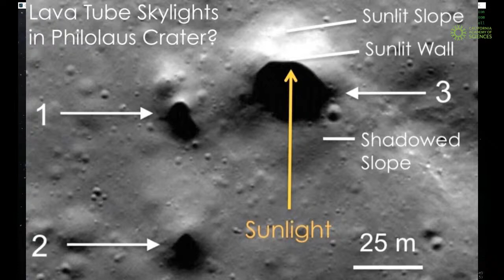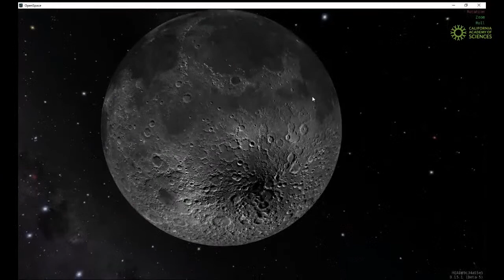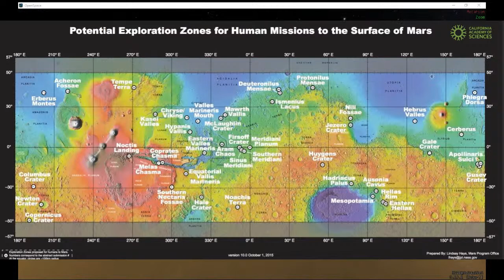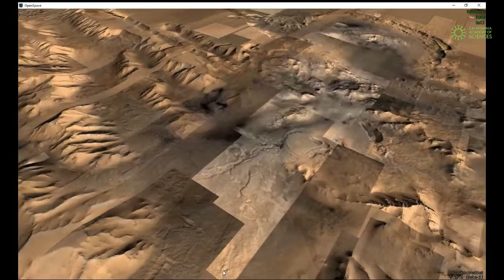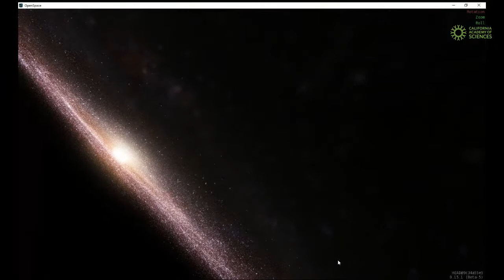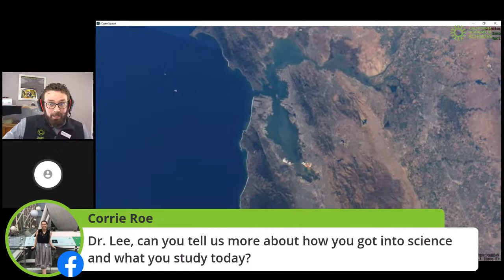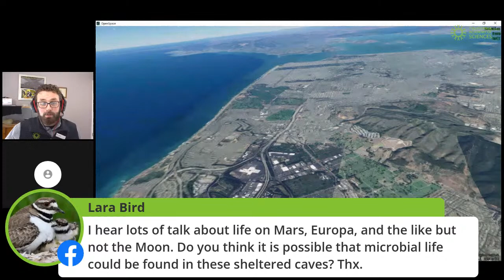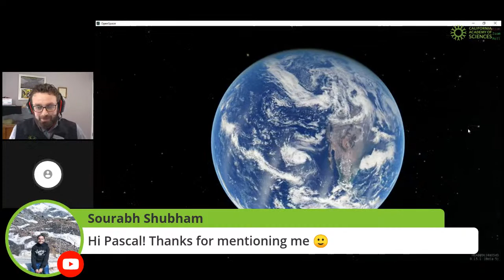Cosmic Conversation with SETI Institute's Dr. Pascal Lee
On September 25, the Morrison Planetarium at Cal Academy had a Cosmic Conversation with Dr. Pascal Lee, co-founder of the Mars Institute and a planetary scientist at the SETI Institute. Pascal and Josh chatted about future human exploration sites on the Moon and Mars, the possibility of humans exploring Titan, and our chances of detecting another technological civilization in our Galaxy.

OpenSpace and the Morrison want your feedback! We appreciate hearing from you and use your input to improve our programs and software. The first 30 people to complete the survey will also receive a NASA logo sticker in the mail!

Tune in here or on the Morrison Planetarium at the California Academy of Sciences Facebook every Wednesday at 4:30 PDT/7:30 EDT for this interactive trip, and bring your astronomy questions and tour requests!

The content is rendered using the open-source astrovisualization software OpenSpace a collaboration between American Museum of Natural History, Linköping University, New York University, and the University of Utah.

OpenSpace is funded in part by NASA under award No NNX16AB93A. Any opinions, findings, and conclusions or recommendations expressed in this material are those of the author(s) and do not necessarily reflect the views of the National Aeronautics and Space Administration. OpenSpace is also funded in part by the Knut & Alice Wallenberg Foundation in Sweden and the Swedish e-Science Research Centre.